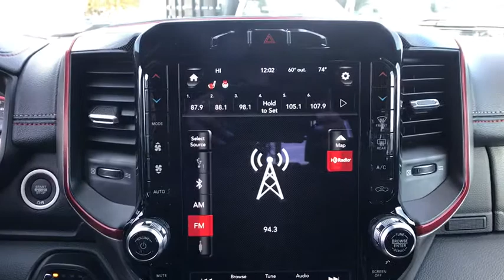2020 Ram 1500 Carson City, Dayton, Reno, Lake Tahoe, Carson valley, Northern Nevada, NV 20T7055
Diamond Black Crystal Pearlcoat New 2020 Ram 1500 available in Carson City, Nevada at Carson City Dodge Jeep. Servicing the Dayton, Reno, Lake Tahoe, Carson valley, Northern Nevada, NV area.
2020 Ram 1500 REBEL CREW CAB 4X4 5'7 BOX - Stock#: 20T7055 - VIN#: 1C6SRFLT3LN174456

Bucket Seats,220 Amp Alternator,Remote Proximity Keyless Entry,Rear Wheelhouse Liners,GPS Antenna Input,Power 8-Way Driver & Passenger Seats,115V Auxiliary Rear Power Outlet,5-Year SiriusXM Travel Link Service,Rebel Level 2 Equipment Group,Blind Spot & Cross Path Detection,Multi-Function Tailgate,Full Length Upgraded Floor Console,Engine: 5.7L V8 HEMI MDS VVT,Black Premium Power Mirrors,harman/kardon 19 Speaker Premium Sound,HD Radio,For Details, Visit DriveUconnect.com,RAMs Head Badge,Apple CarPlay,Heavy Duty Engine Cooling,Dual Exhaust w/Black Tips,4G LTE Wi-Fi Hot Spot,Rebel 12,Foam Bottle Insert,GPS Navigation,Premium Overhead Console,Google Android Auto,Dome Dual LED Reading Lamp,Disassociated Touchscreen Display,12' Touchscreen Display,Hemi Badge,2 USB Full Function/Charge Only Media Hub,Single Disc Remote CD Player,Dual-Pane Panoramic Sunroof,Radio: Uconnect 4 w/8.4' Display,5-Year SiriusXM Traffic Service,Rear 60/40 Folding Seat,Front Seat Back Map Pockets,ParkSense Front/Rear Park Assist w/Stop,SiriusXM Travel Link,Security Alarm,GVWR: 7,100 lbs,1-YR SiriusXM Guardian Trial,Radio: Uconnect 12 w/Navigation,Active Noise Control System,Quick Order Package 25W Rebel,33 Gallon Fuel Tank,4 Way Front Headrests,Universal Garage Door Opener,USB Host Flip,Overhead LED Lamps,Power 4-Way Driver Lumbar Adjust,SiriusXM Traffic Plus,LED Footwell Lighting,Monotone Paint,Power Adjustable Pedals,Sun Visors w/Illuminated Vanity Mirrors,Rain Sensitive Windshield Wipers,Heated Steering Wheel,Trailer Brake Control,Transmission: 8-Speed Automatic,Rear View Auto Dim Mirror,Body Color Door Handles,Lux Leather Trimmed Bucket Seats,Remote Start System,SiriusXM w/360L,Rear Underseat Compartment Storage,Rear Window Defroster,Heated Front Seats,Spray In Bedliner,Rear Dome w/On/Off Switch Lamp,Power 4-Way Passenger Lumbar Adjust,Integrated Center Stack Radio,SiriusXM Satellite Radio,50 State Emissions